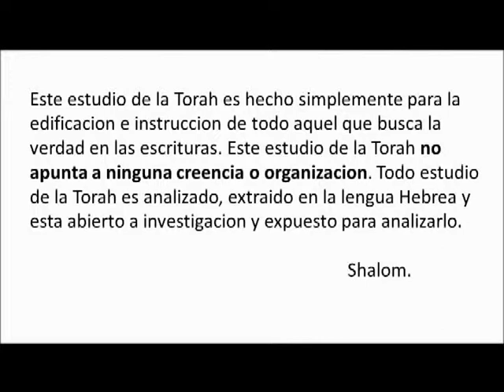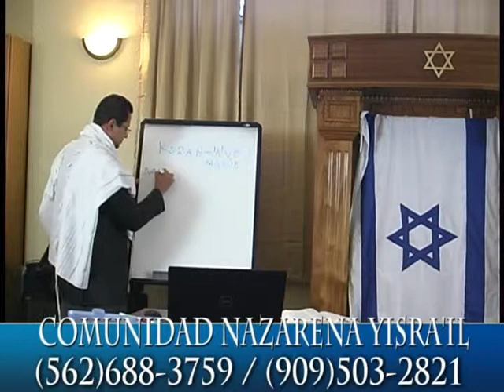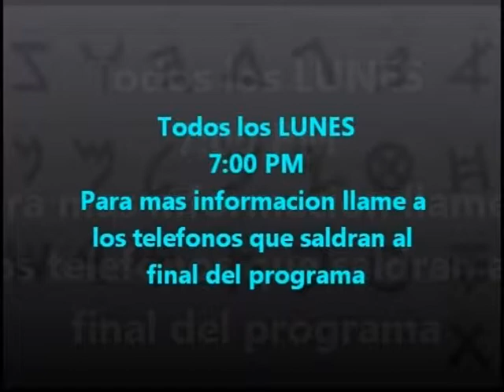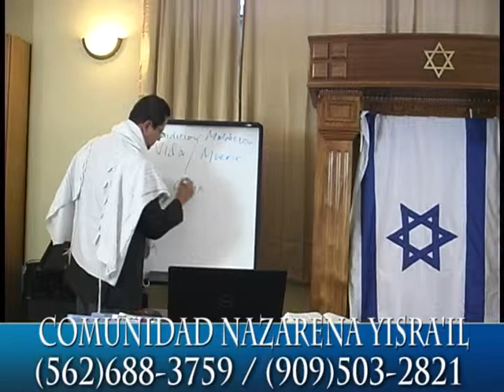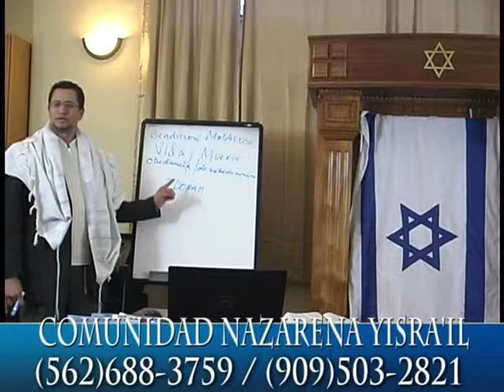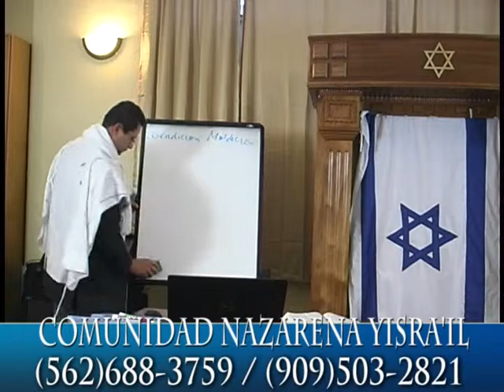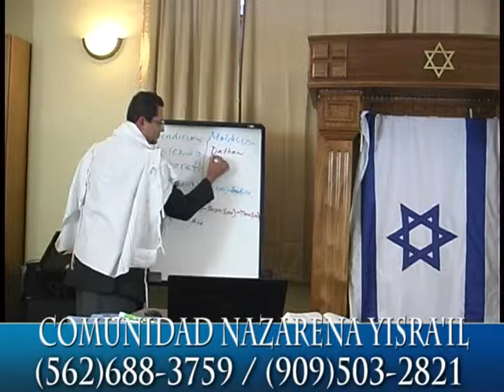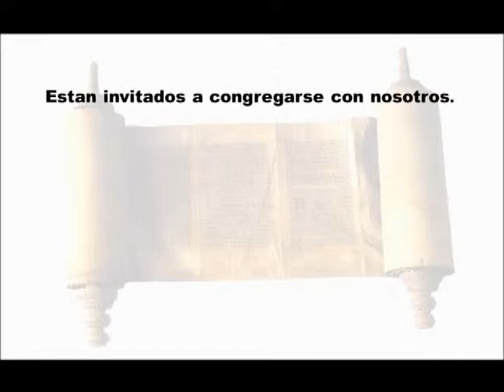2013-Parashat Korach[Adat Netzer Yisra'il] Moreh Rapha'Yah